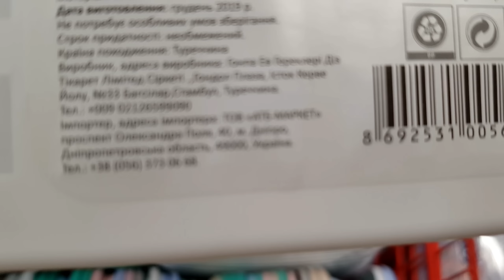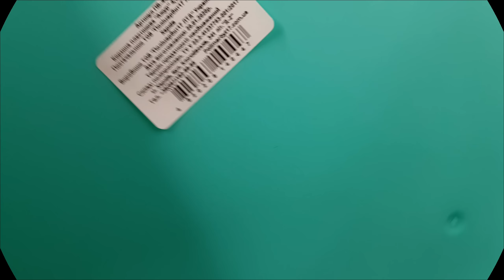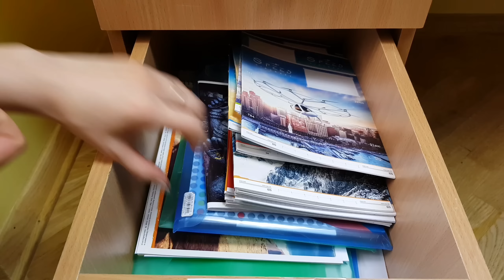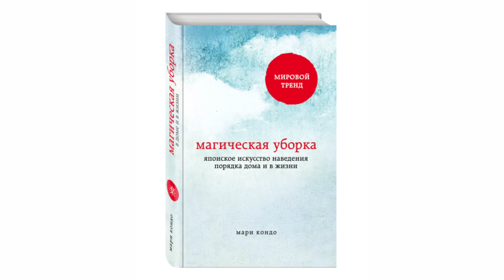10 ОШИБОК при ОРГАНИЗАЦИИ ХРАНЕНИЯ вещей, из-за которых мы впустую тратим время и деньги. ⏳💰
При организации хранения вещей в доме мы совершаем ошибки, которые отнимают у нас время, деньги и, в результате которых, мы разочаровываемся и бросаем это дело, думая, что у нас это не работает. На самом деле, не все приемы и способы организации пространства работают одинаково у всех, как бы они привлекательно не выглядели у соседки или на экране. У всех свои потребности, привычки, у всех разные помещения и мебель, количество членов семьи и распорядок дня. Поэтому нужно пробовать и делать свои выводы, не закупаться органайзерами наперед. Правильно организованное пространство - это пространство, в котором не нужно никогда наводить порядок и, чтобы этого добиться иногда нужно потрудиться, а иногда, наоборот, не нужно ничего орнанизовывать:)